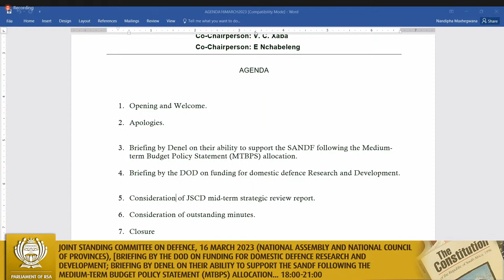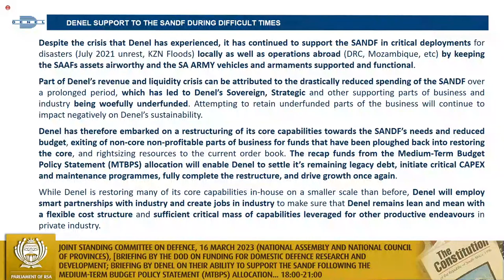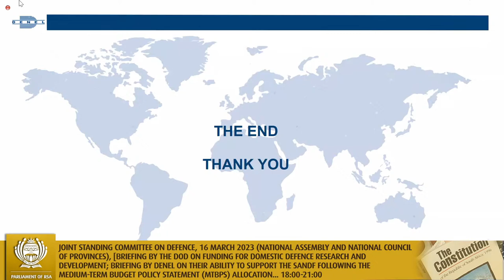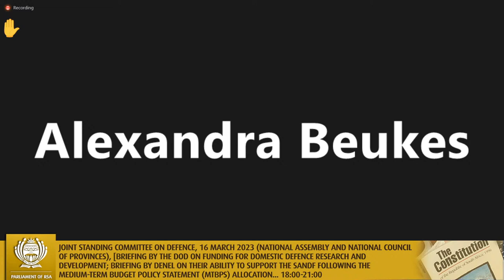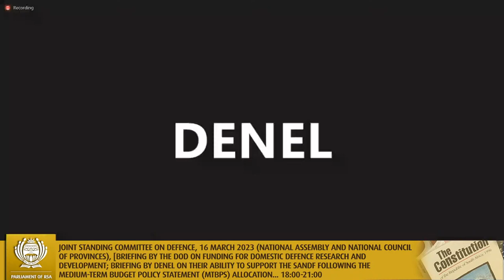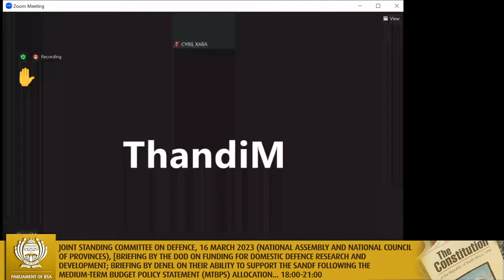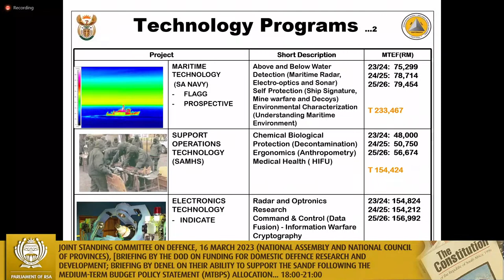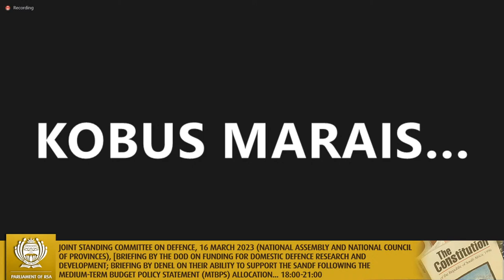Joint Standing Committee on Defence, 16 March 2023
(National Assembly and National Council of Provinces), [Briefing by the DOD on funding for domestic defence Research and Development; Briefing by Denel on their ability to support the SANDF following the Medium-term Budget Policy Statement (MTBPS) allocation; Consideration of outstanding minutes], Virtual Meeting Platform, 18:00-21:00